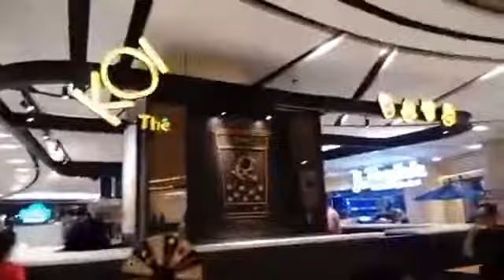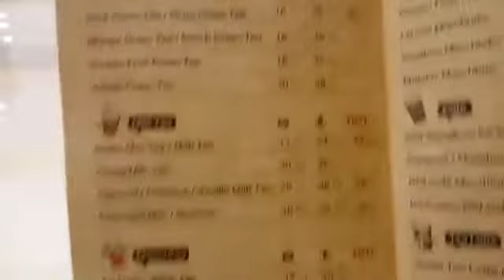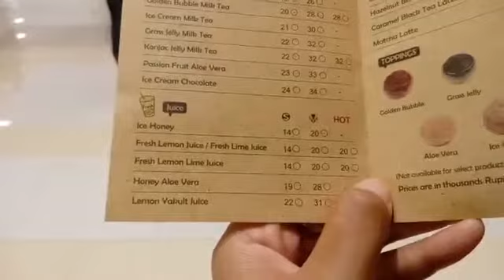ANTRE PANJANG TEH KOI THE DARI THAILAND #2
Laporan | Pipit Maulidiya

SURYA Online | Ratusan pengunjung Tunjunga Plaza 6 Surabaya ramai antre beli minuman berbahan dasar teh, KOI Thé, Jumat (16/3/2018)